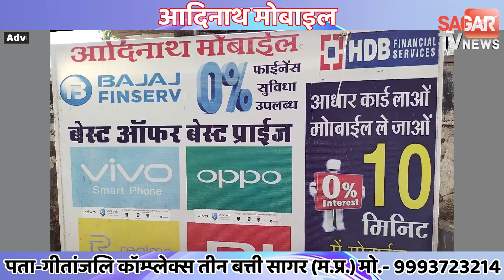प्रसिद्ध मंदिर में हुई चोरी का खुलासा 10 लाख रूपये समेत दो आरोपी गिरफ्तार || SAGAR TV NEWS